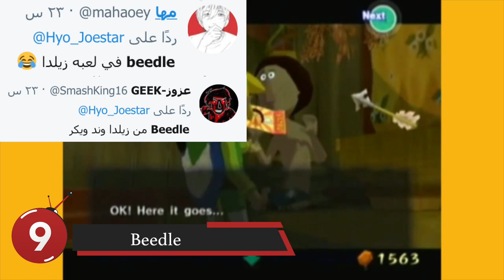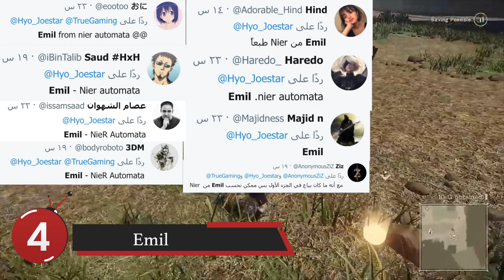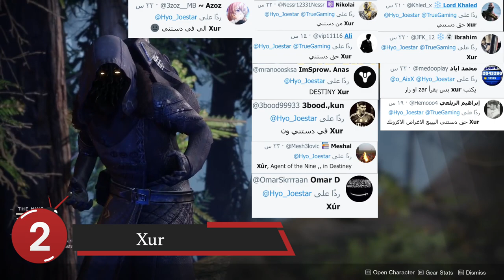Top 10 : افضل بياعين في عالم الالعاب